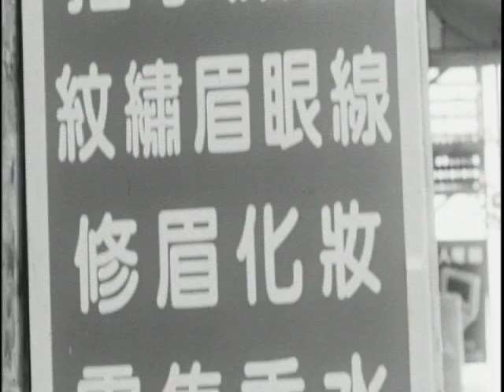Elizabeth - NYU Tisch Short Student Film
A look at Elizabeth Street in Lower Manhattan.

A short documentary created for NYU Tisch School of the Arts Sight & Sound Film fall 2005 course. Shot on 16mm black & white reversal film and edited on a Steenbeck flatbed.